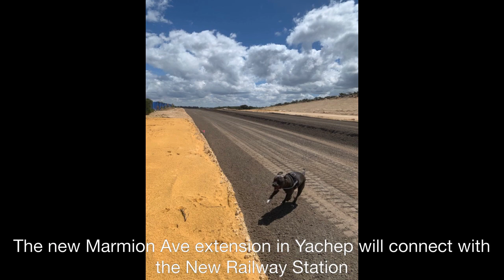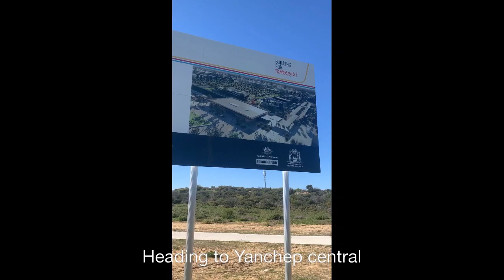New Footage of yanchep Projects didyouknow the new suncity dronepilot dronview LYZ-RC L500 Pro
This video is documenting and showing you photo shots of the surrounding land and the extension of Marmion Ave
RJV were awarded the Yanchep City Centre project in 2021 having worked closely with the consulting engineers to develop both a cost and time effective solution to the client’s requirements.

The project consists of three separate portions:

The extension of Marmion Avenue from Yanchep Beach Road by approximately 2km and the new construction of Torreopango for approximately 1.8km
The extension of St Andrews drive
The new construction of a connector road from St Andrews to Marmion Avenue
The concept of drones dates back to 1849 when the Austrian military used pilotless balloons during the First Italian War of Independence. World War I saw the U.S. military experimenting with remote-controlled aircraft for training. These early attempts laid the groundwork for the sophisticated drones we see today.